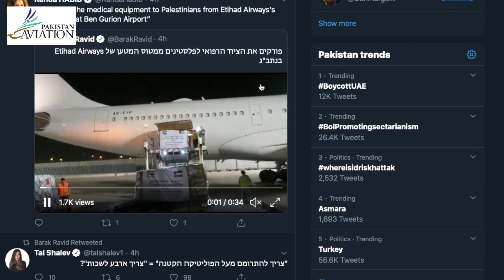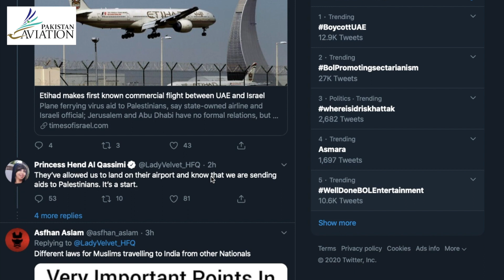Historic first flight from Abu Dhabi to Israel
مٹحدہ عرب امارات کی اتحاد ایئرویز کا خصوصی طیارہ پہلی بار اسرائیل کی سرزمین پر اترا۔